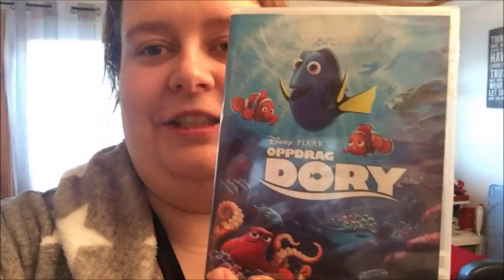2017 Dag 1 | Brokksamleren Guro